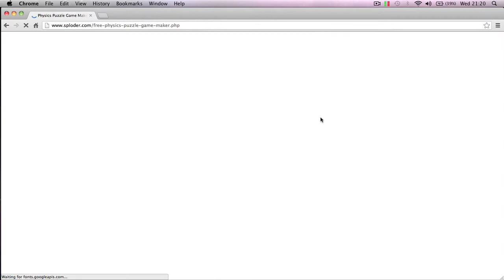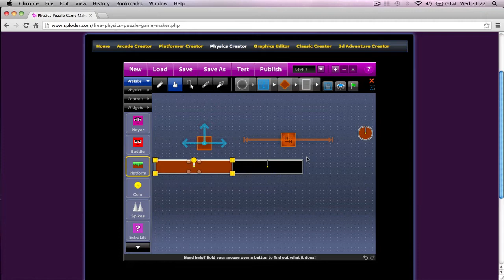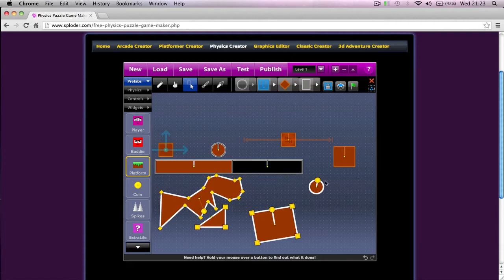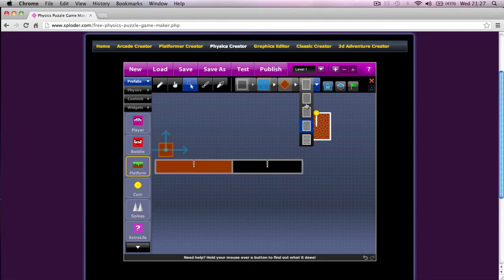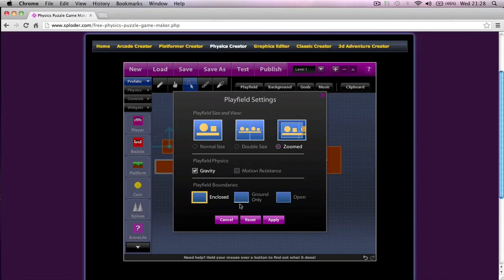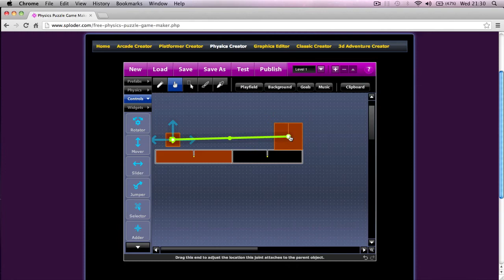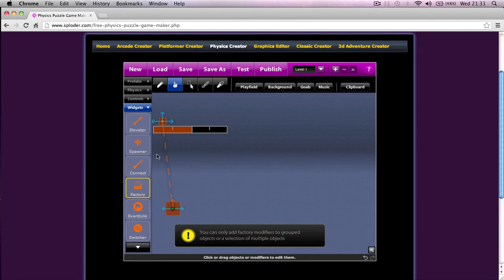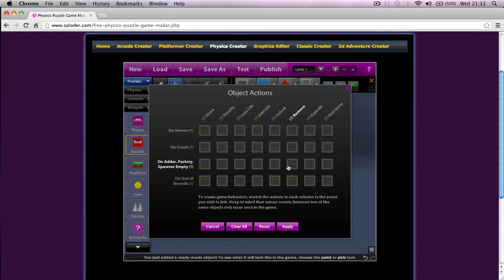Sploder Physics Puzzle Maker Game Engine - Overview Tutorial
This tutorial is based on the Sploder user guide provided on the Sploder.com website. Hopefully it will be of use to those of you new to Sploder!